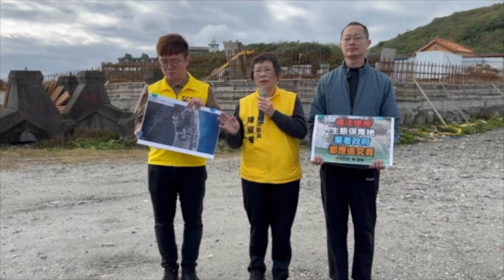花蓮海景民宿 陳椒華質疑占國有地與生態保護用地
（中央社記者李先鳳花蓮縣24日電）花蓮壽豐鄉嶺頂1家觀海民宿，時代力量立委陳椒華質疑侵占國有地、違法使用生態保護用地，要求主管機關依法行政，對業者提出民刑事訴訟，杜絕更多海岸違法開發案。